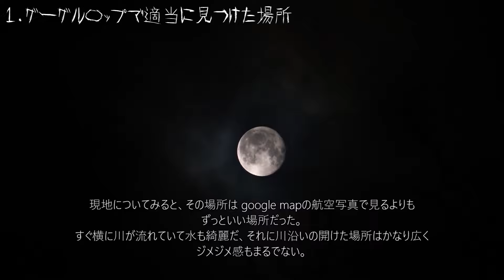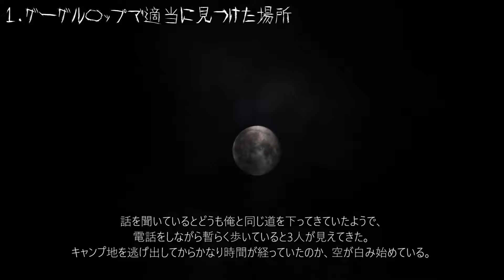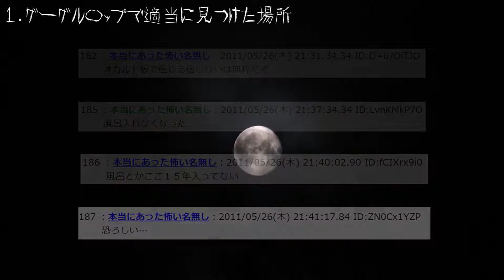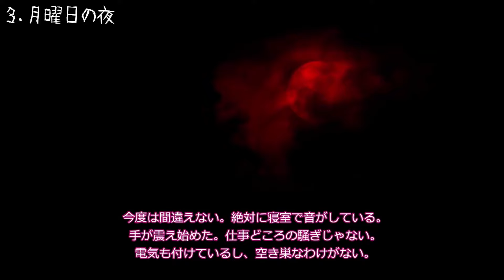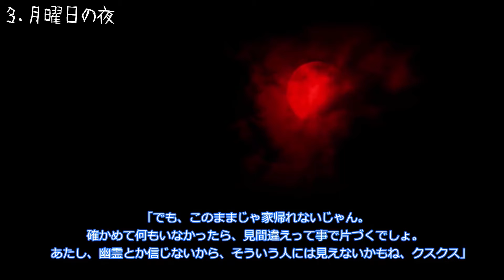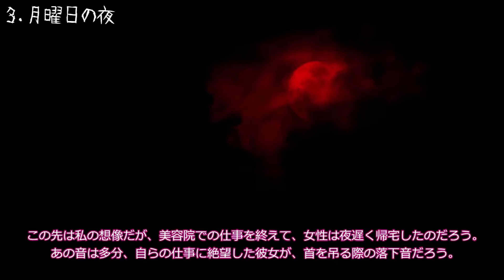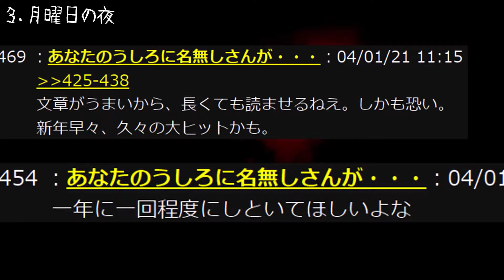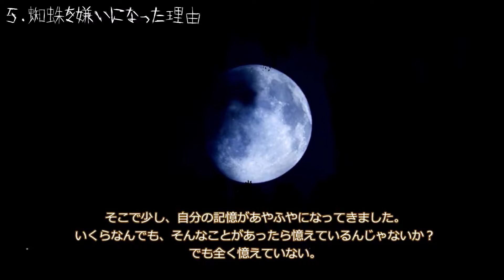【最終月曜日】昼の作業用怖い話２０７【作業用】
【プログラム】
00:00　     タイトルコール(ドーン・デーン・チャーン)
00:27　     第一話　グーグル〇ップで適当に見つけた場所
24:05　     第二話　俺の住んでた土地の話を聞いて欲しい
47:57        第三話　月曜日の夜
01:03:49   第四話　ライン
01:23:47   第五話　蜘蛛を嫌いになった理由